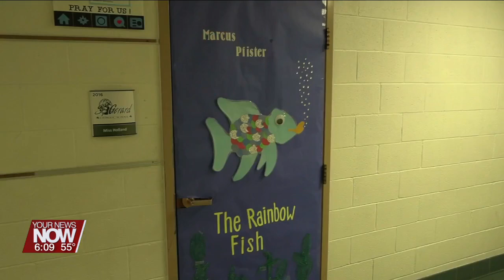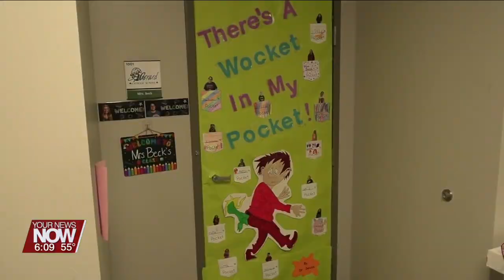St. Gerard students explore reading in different and fun ways